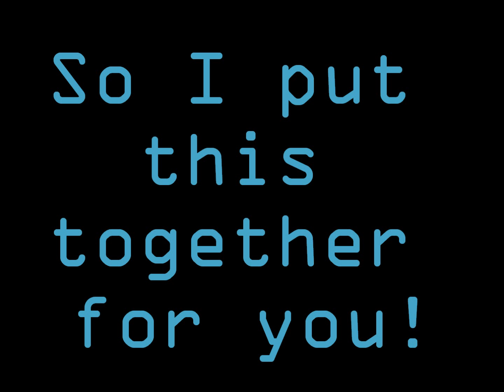Birthday Special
Two more minutes for your entertainment.  Your welcome.